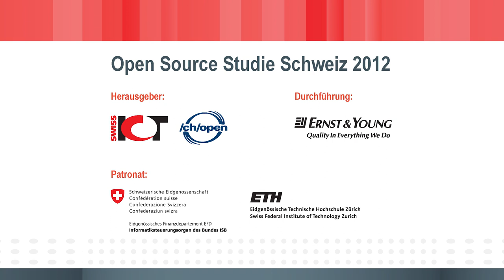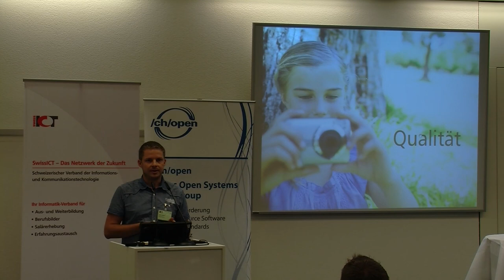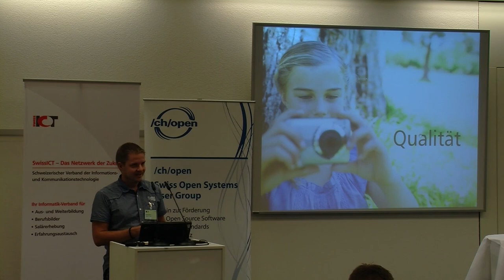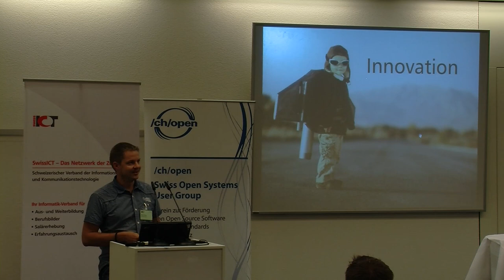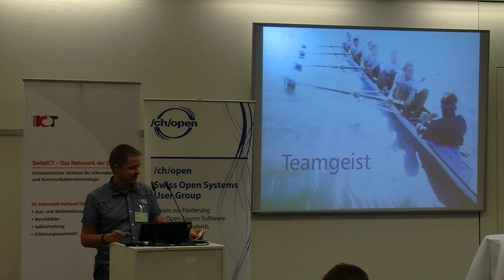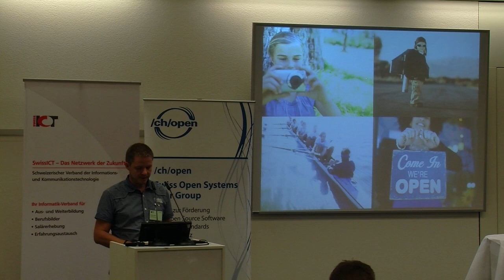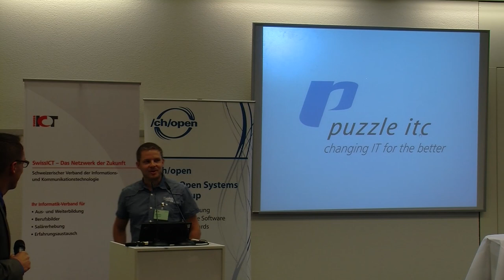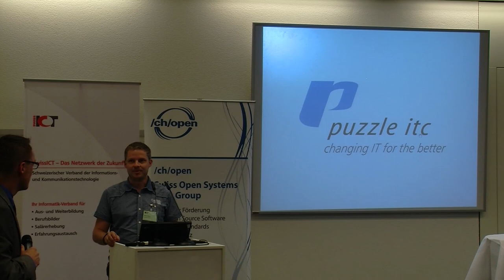Martin Gafner, Puzzle ITC: Changing IT for the better